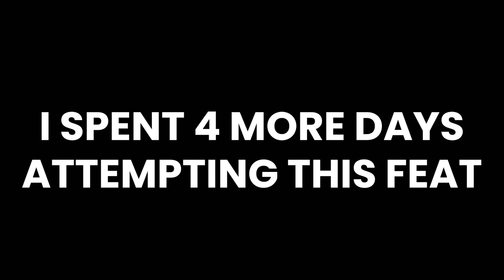Beating the First Level of GTFO SOLO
GTFO is incredibly difficult with 4 people. Is it even possible to beat the first level (a1) of GTFO solo? WELL WE'RE ABOUT TO FIND OUT!